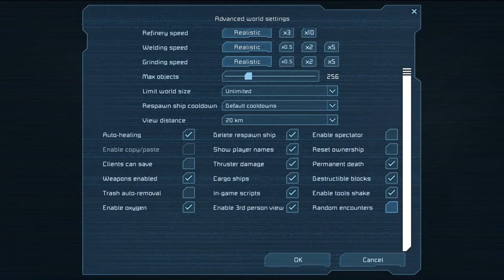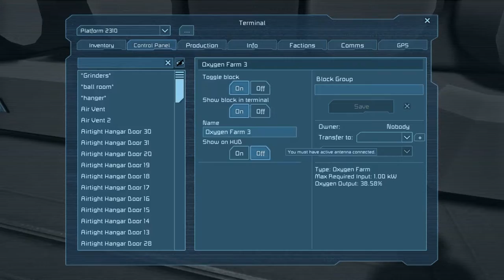Space Engineers update 01.079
Hello every one Rynoth here with update 01.079

Patch Note

Features
- Oxygen Farm block
- Option to disable encounters
- Save As option on the Main Menu
- Decreased the oxygen capacity of cockpit

Fixes
- fixed player not respawning when dead in turret control
- fixed oxygen bottle percentage not updating
- fixed crash in script on DS
- fixed merge block being targeted by own weapons
- fixed small advanced rotor part model
- fixed rotor part icon only on large block
- improved lag on large mining ships (still work-in-progress)
- fixed lost ownership of platform after reload (scenario)
- fixed character receiving damage when sitting in the cockpit without helmet
- fixed oxygen tank not updating oxygen amount for client
- fixed emissivity of oxygen tank not updating for client

Space Engineers is a sandbox survival game set in the void of space

workshop